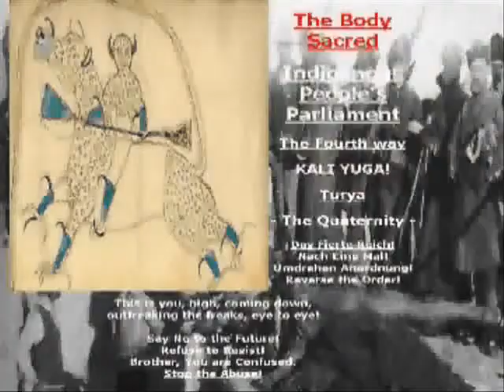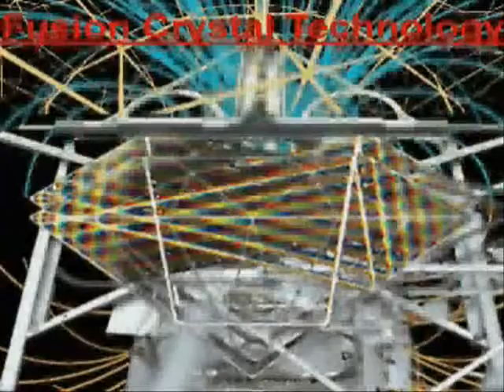Yeehaw by Psychefrack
Holy Yee Flower By PSYCHEFRACK
song is titled Yeehaw by Psychefrack
Guitars- John Stanley -- Drums- David Scott Ewers -- Bass- Dario Garcia -- Vocals- Eliot Crimson -- Backing vocals- Kara Johnson Oh, Yeah!

Yeehaw:

Jesus runs my soul
- jesus lets me go -
 all alone -
 like a ring-down hog
on a farm that blinds
excessive and degraded
 threats and injury,
 O heaven save me --

(Slow guitar) by & do &  I have to -
 do - what you - want me
 to - (guitar growl)
   Hit down -
   hit down -
     hard --..
(change back)

Let nothing grow -
 Let no one know -
 Jesus runs my soul - (slow down)
like an out of touch maniac
 drinking blood - O Soma

Let nothing -
 Let nothing -
                  go -

(guitar treat slow)
 Are you happy to be
   are you happy now
 Its the kind of thing
 we get
down on - (change)

   Hit down -
   hit down -
     hard --..

 drinking blood - Soma
Save me Soma.

 (when it slows)
 While the light is sane
  nothing tells me
where reason begins -
what of the  time that
the light was so cold. (change)

(then change back)

 (when it slows)
confide in shadows
   of darkness
the variations of
   remorse:
  these songs of distress (change)

Let nothing grow -
Let the find of the mind
 repel backwards (guitar screaching)

                       (bar's ending)
In the final measure
  all else is revealed
as construed - as Soma
by universal warrent &
tin foil- (full stop)